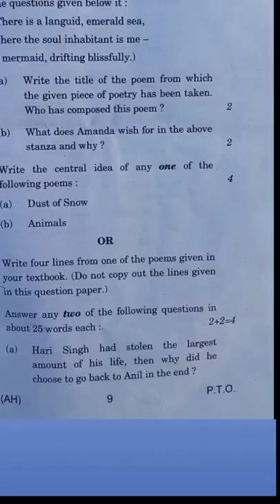Class 10th English QUESTION PAPER 2022 up board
english paper 10th clas...
class 10 English paper...
10th class English paper...
10th-class English paper
English ka paper 10th cl...
class 10th English question paper 2022 up board exam
10th English objective answer key 2022
Up board exam english model paper 2022
class 10 English term 2 sample paper 2022
class 10 english sample paper 2022
English question paper 2022 class 10 up board
English question paper 2022 class 10th up board